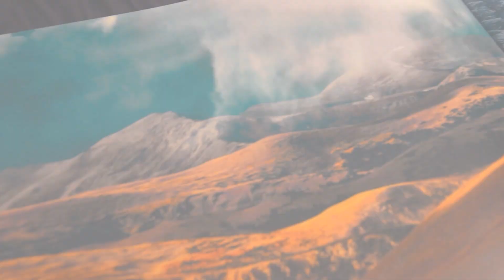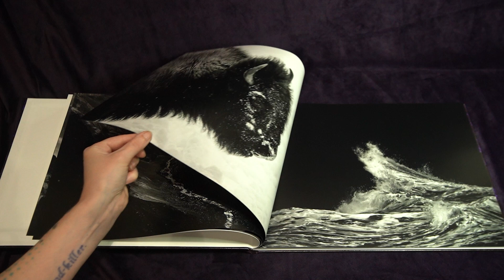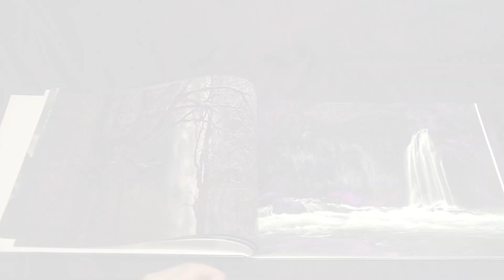Tranquility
My new book is about to launch on Kickstarter. Please consider supporting my project.